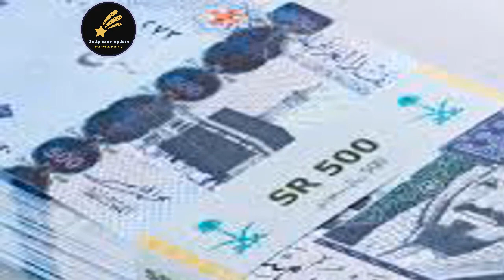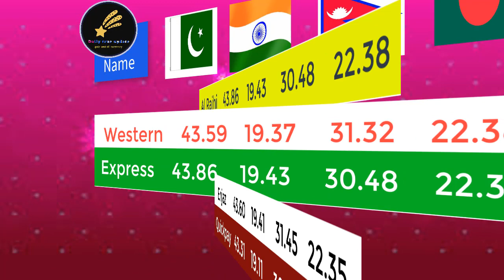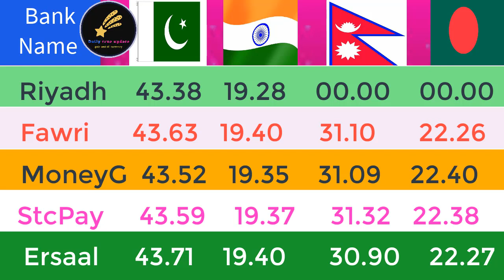Riyal Rate Today _ Saudi Riyal Rate Today _ Aj ka Riyal Rate _ 01 Oct 20 _ Daily true update